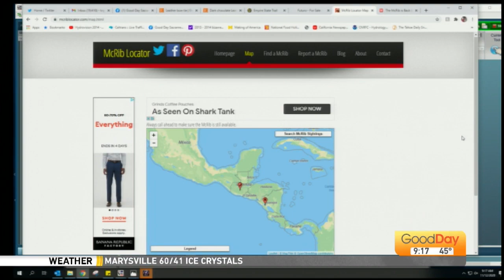McRib Locator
Not every McDonald's offer the McRib, but there's a locator that can help you find one!